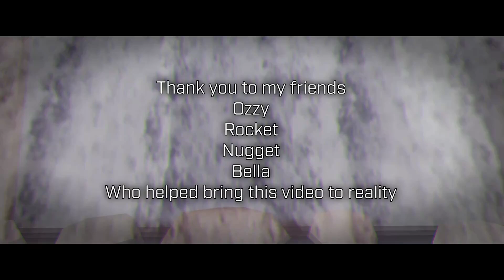[PHIGHTING!] FORSAKEN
We buried a well
No revealing tell
Where the horns above impale the sky
Forsaken born torn in our side

thank you to @sirFriedLemonMcNuggetTheFourth and @rockEATER44  for participating in my video

Music used in the video by @KSherwoodOps